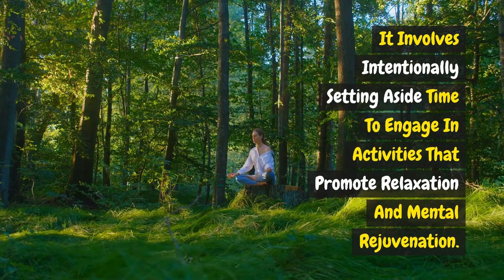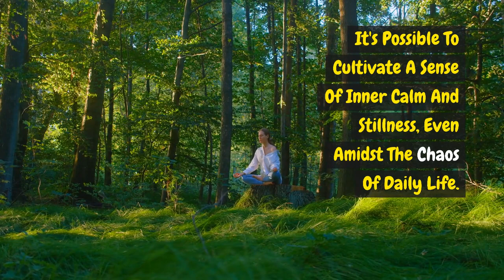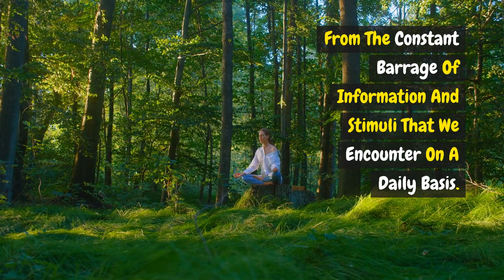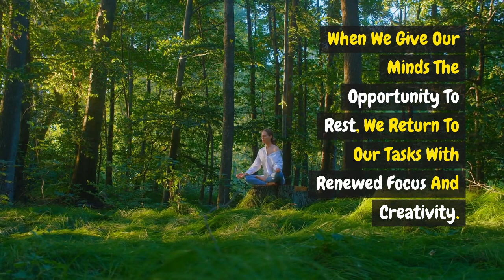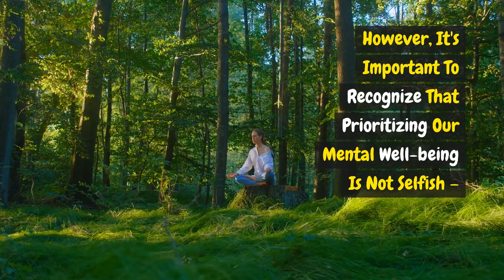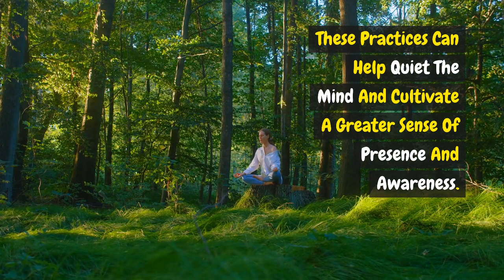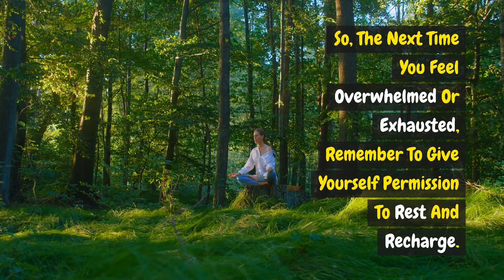Mental Rest Beyond Eye Lubrication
Welcome to our YouTube nutritional channel!
We're your trusted source for all things health and wellness. Explore a world of nutritious recipes, expert advice, and the latest trends in nutrition. Join us on a journey to optimize your well-being, one bite at a time.